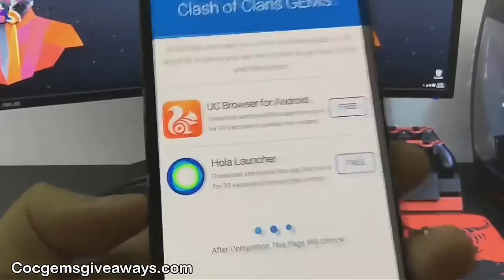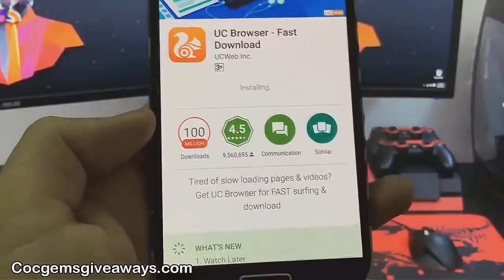The only 3 ways to get free/unlimited gems in CLash Of Clans √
These are the only three ways to get free gems in coc
1- By online websites
2- By clash of lights all (simply download from Google and play)
3- By fhX server (download from Google)